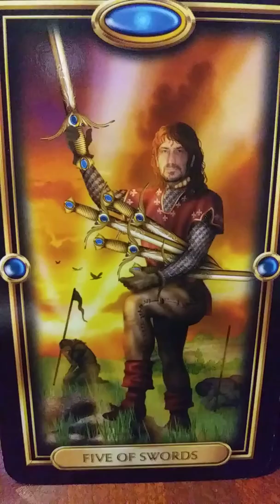February 22, 2020